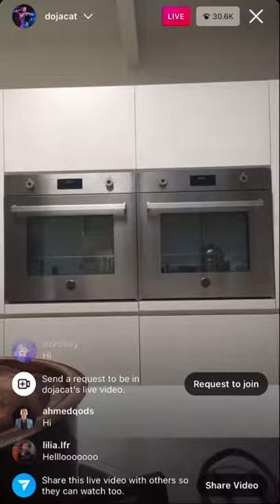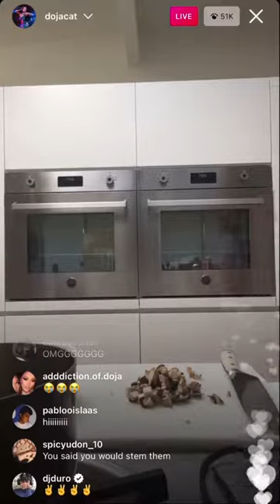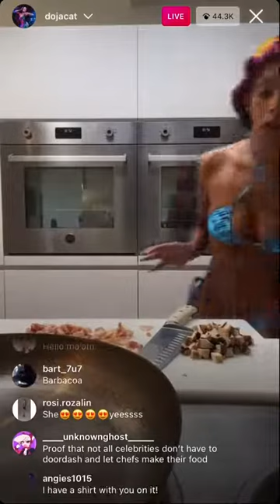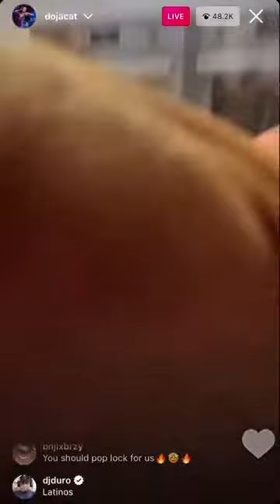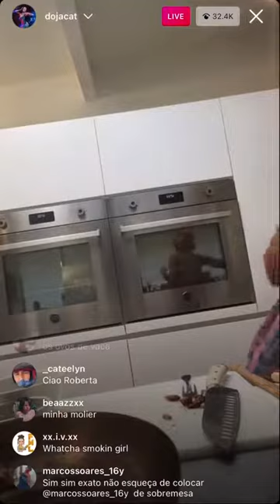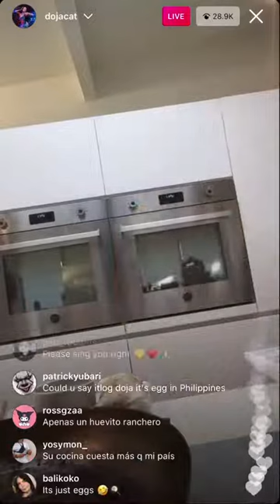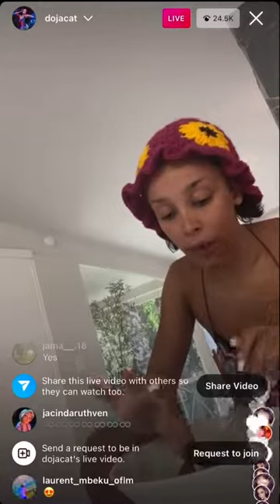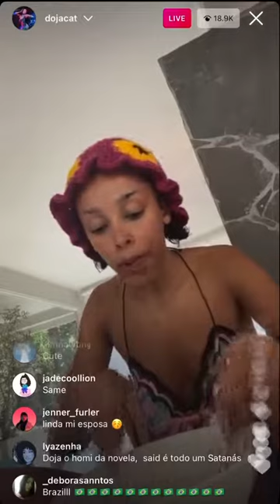Doja Cat Cooking in bikini on Instagram Live